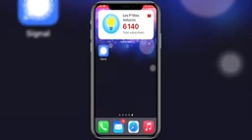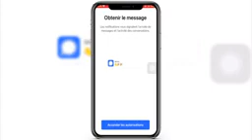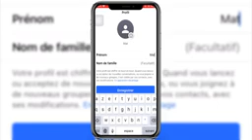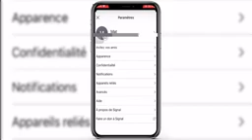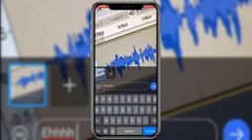regarde comment utiliser signal abonnée et partage like commente